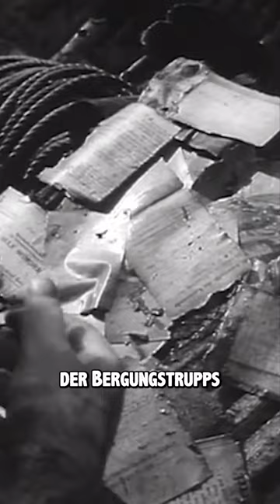Deutsches U-Boot von 1945 mit geheimer Fracht gehoben